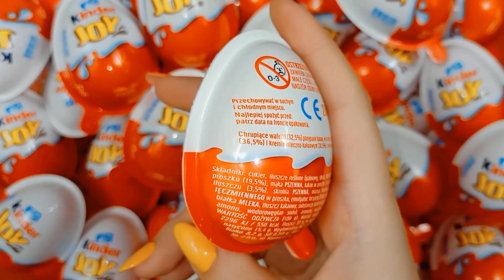200 Kinder Surprise Eggs | kinder joy | A Lot Of Candy | ASMR Satisfying video chocolate ASMR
Hi!!! 😊😊😊
Today we're opening Kinder Surprise Eggs - Kinder Joy